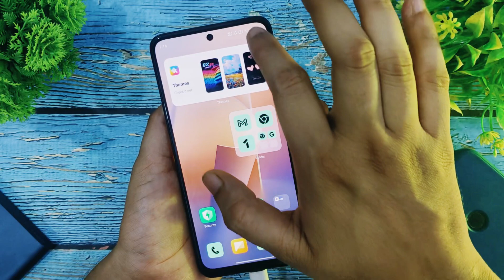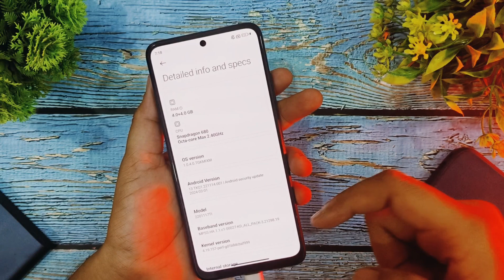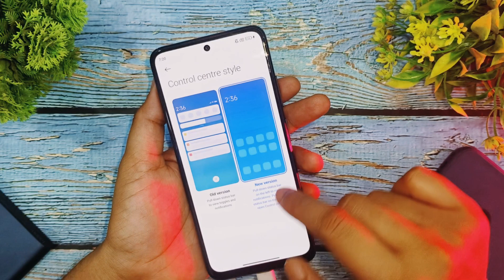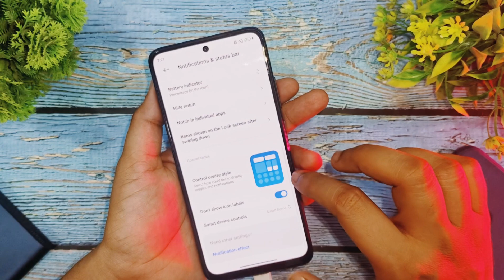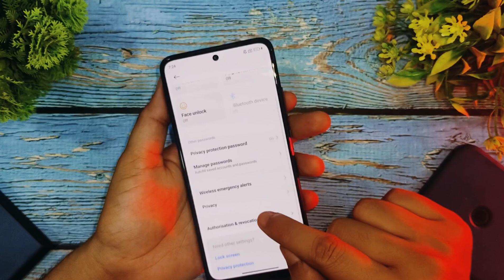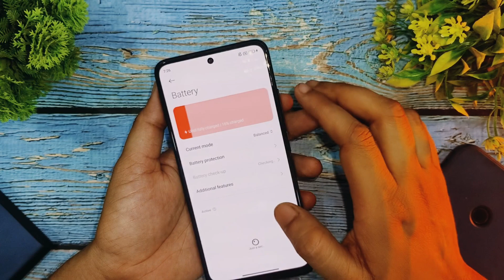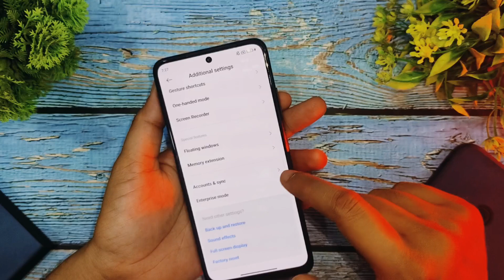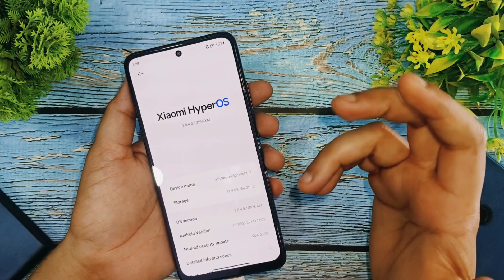Redmi Note 11 HyperOS India 1.0.4.0 Public Stable Update, Full Features Review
Finally Redmi Note 11 Xiaomi Hyperos 1.0.4.0 Released With Android 13 New India Public Stable Update Released & Full Features Detailed Review & Full Changelog & Top 35+ New Features & Amazing System Animation & Amazing Phone Performance & Outstanding Camera Features & Amazing Hyperos Lock Screen & More HyperOS Features & You can install This Update in India, HyperOS 1.0.4.0 Redmi Note 11

Redmi Note 11 Global Stable HyperOS1.0.4.0.TGCINXM (Public Rollout Start)

📝Changelog

(System)

Updated Android Security Patch to March 2024. Increased system security.
(Comprehensive refactoring)
Storage refresh technology makes your device work fast for much longer via smart defragmentation.
Intelligent network selection makes your connection smoother in poor network environments
(Vibrant aesthetics)
Global aesthetics draw inspiration from life itself and change the way your device looks and feels
New animation language makes interactions with your device wholesome and intuitive
Natural colors bring vibrancy and vitality to every corner of your device
Our all-new system font supports multiple writing systems
Redesigned Weather app not only gives you important information, but also shows you how it feels outside
Notifications are focused on important information, presenting it to you in the most efficient way
Every photo can look like an art poster on your Lock screen, enhanced by multiple effects and dynamic rendering
New Home screen icons refresh familiar items with new shapes and colors
Our in-house multi-rendering technology makes visuals delicate and comfortable across the whole system
Multitasking is now even more straightforward and convenient with an upgraded multi-window interface